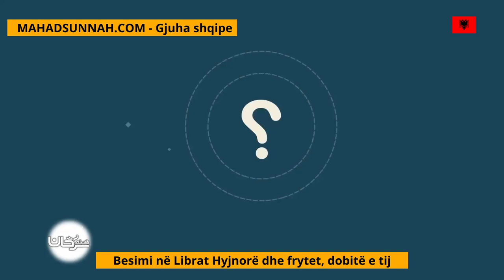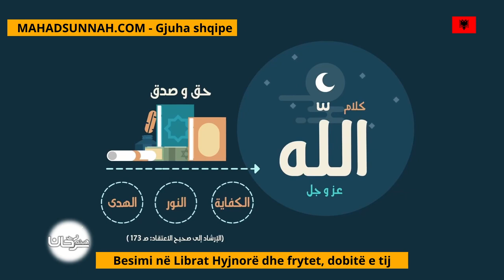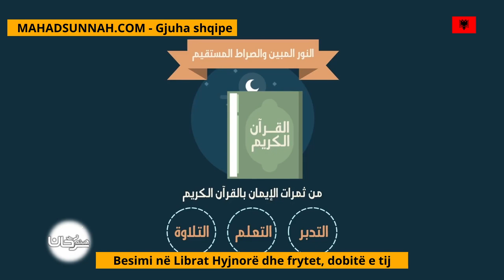Besimi Në Librat Hyjnorë Dhe Frytet, Dobitë E Tij الإيمان بالكتب